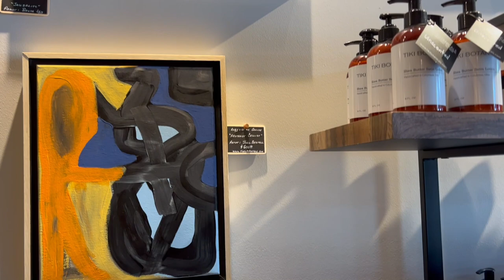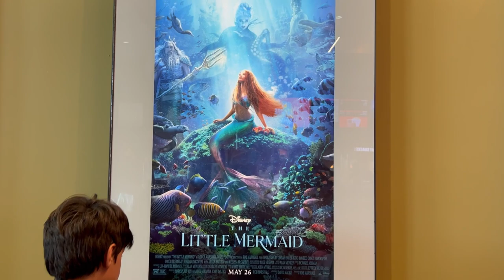VLOG: Trying new coffee shop and rooftop bar in Downtown Columbus Ohio, watching The Little Mermaid